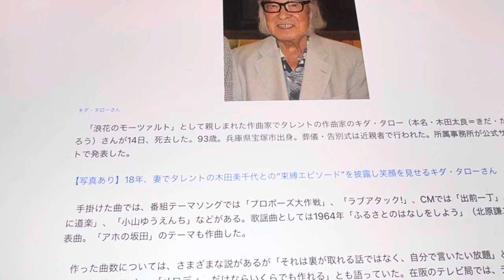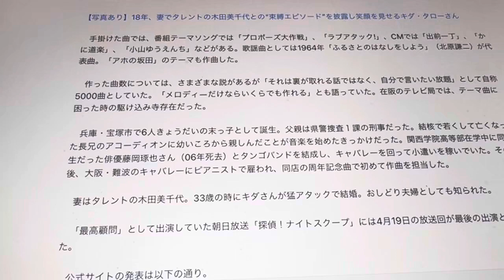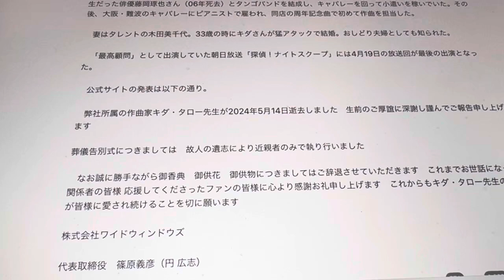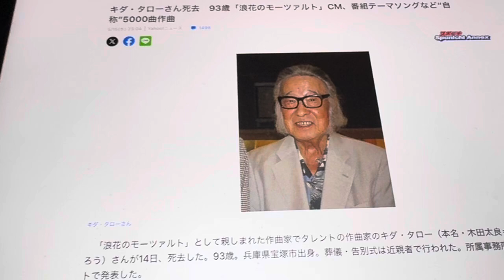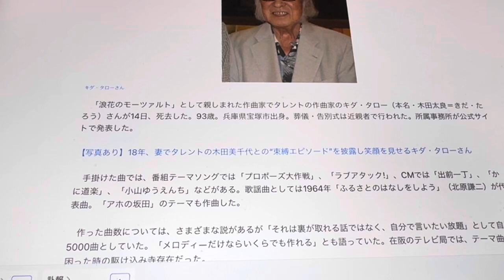キダタローさん亡くなる